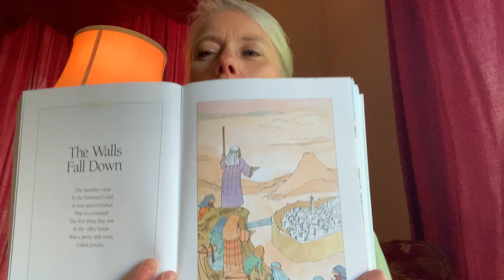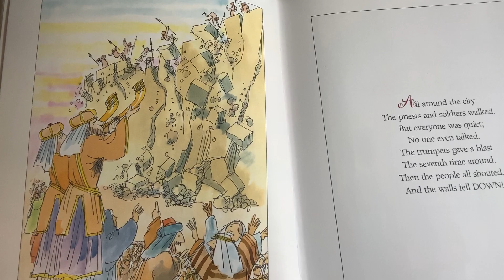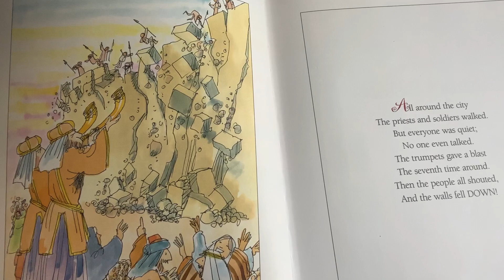Bedtime Bible Story 10: The Walls Fall Down